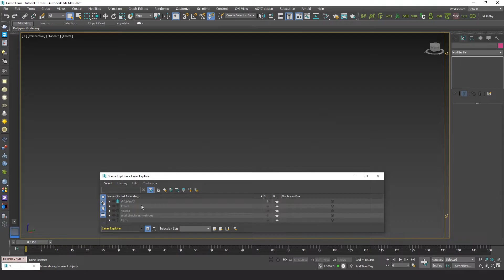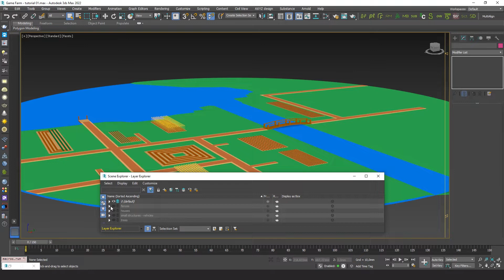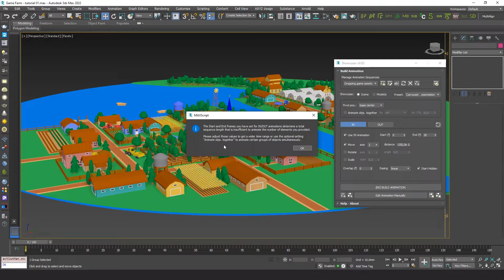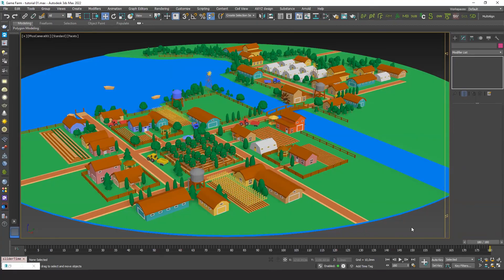Animate Large Exterior Scenes in 3ds Max with Showcaser! | Sets, Layers & Animation Groups Tutorial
Learn how to animate complex exterior scenes in 3ds Max using Showcaser! In this tutorial, we explore the Sets, Layers, and Animation Groups tools to showcase large-scale scenes with numerous objects, perfect for architectural exteriors, game environments, and expansive 3D landscapes.

Discover how to organize your scene with Showcaser by creating sets based on 3ds Max layers, defining animation groups, and controlling animation order with overlapping, easing, and time range settings. This video also covers the manual editing mode for precise adjustments, allowing you to achieve professional results with ease.

Ideal for 3D artists, architects, designers, and game developers, Showcaser makes it simple to animate large scenes efficiently. Start creating stunning exterior animations today!

Showcaser is a powerful and versatile tool for quickly creating animated project presentations in 3ds Max.